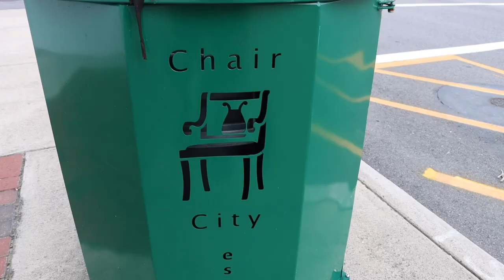Railfan Friday | Episode:7 | Thomasville, NC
First of all thanks for tuning in to railfan Friday with me!  were already at episode 7. In this episode of railfan Friday we go to Thomasville on Norfolk southern Danville district. we are at mile post 307, we see a variety of trains first up was ns 353 Linwood, NC - Portsmouth, OH daily. then we had ns 204 Atlanta, GA - Rutherford, PA. the after that was Monetta, SC - Peoria, IL. we also had ncdot Amtrak trains that run from Burlington, NC Cary, NC (CYN) Charlotte, NC (CLT) Durham, NC (DNC)Fayetteville, NC (FAY)Gastonia, NC (GAS) Greensboro, NC (GRO)

thomasville depot
Built in 1870, the restored structure is on the National Register of Historic Places. While it currently houses the Thomasville Visitors Center, stop by to see original passenger waiting benches (unique because the backs flip), two wall- mounted wood cases that held tickets and freight/baggage information, and framed group photos taken in the late 1930s of employees from the cotton mills and Thomasville Furniture plants. Many visitors are impressed with the beadboard interior walls and wooden floors.

Norfolk Southern's Danville District (Lynchburg, VA - Linwood, NC) is an interesting stretch of railroad connecting the mountains of Southern Virginia with the Piedmont of North Carolina.

The Piedmont or Piedmont Service is a regional passenger train operated by Amtrak and the North Carolina Department of Transportation (NCDOT), running six times a day between Raleigh and Charlotte, North Carolina. It is a sister train to the Carolinian, which runs from Charlotte to New York City. The Piedmont route is coextensive with the far southern leg of the Carolinian, largely paralleling Interstate 85. Operations began in May 1995.